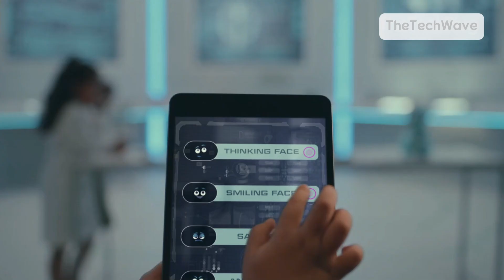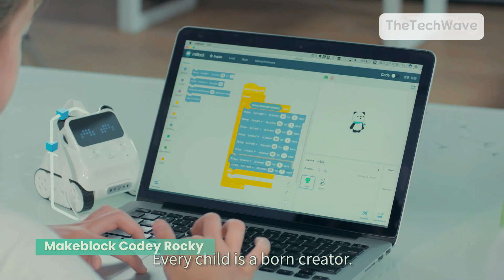7 Best Robots For Kids 2025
In today's video, we reviewed the 7 Best Robots for kids in 2025

If you're Looking for the 7 Best In today's video, we reviewed the 7 Best kids robots in 2025

If you're Looking for the 7 Best Robots for kids in 2025 but don't know where to start, let’s make life easier and help you get your hands on some of the future of robot for kids on the market. It is Tiring to Sift through the tons of options but with this video, we will reveal the
top Robots for kids 2025 that are ideal for different reasons.

► Links & Timestamps to the Best Robots for kids in 2025

00:00 ► Introduction
00:27 ► Ruko 1088 Smart Robot
02:00 ► Miko 3: AI-Powered Smart Robot
03:24 ► Eilik Cute Robot Pet Toy
04:38 ► Loona Smart Robot Dog
05:58 ► Miko Mini AI Robot
07:06 ► Makeblock Codey Rocky
08:18 ► Hamourd Robot Toy

The Tech Wave is a participant in the Amazon Services LLC Associates Program. I earn through amazon associates from qualifying purchases.

Hope you enjoyed my top 7 Robots for Kids In 2025 video.